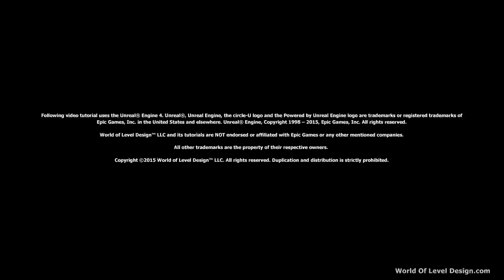12 In Closing